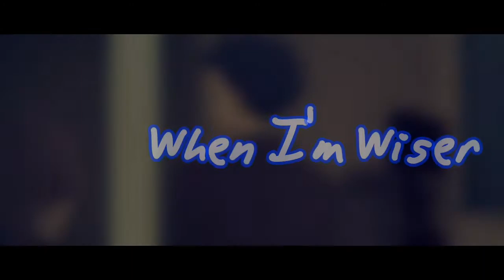[AMV] Koe No katachi